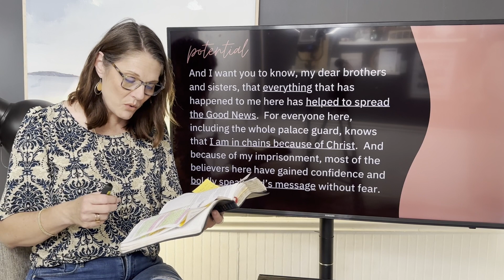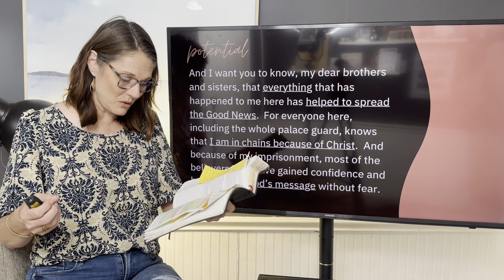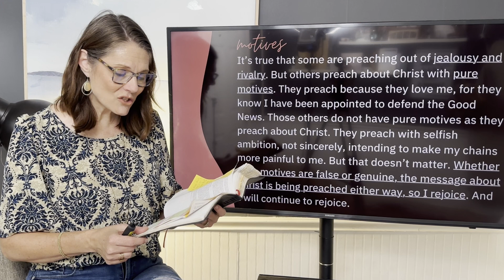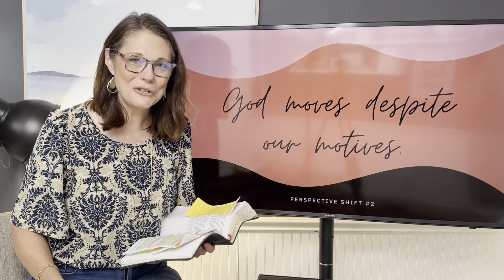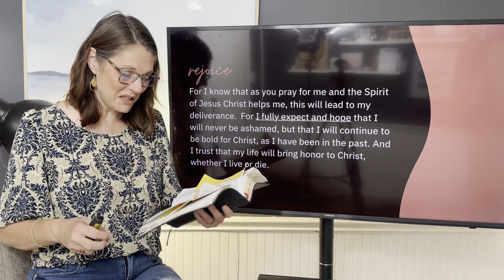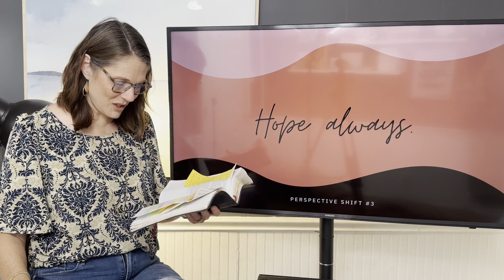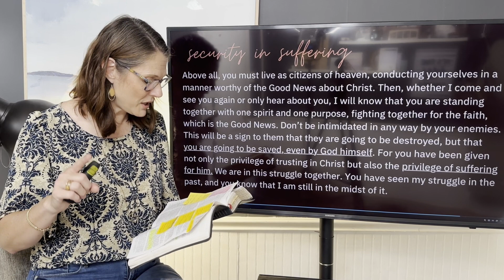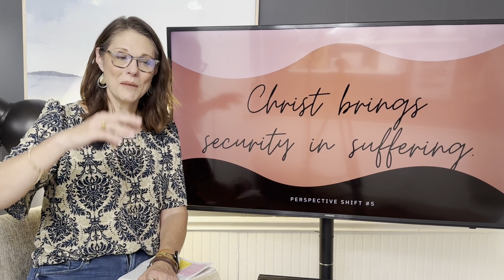How can I survive season of pain and suffering?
Worship with us as we continue our Sunday series through the book of Philippians.  Today we're learning how we can switch our perspective and see our suffering and pain with potential.  Join us in Philippians 1:12-30.